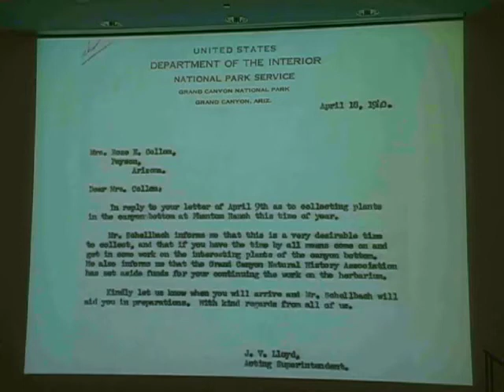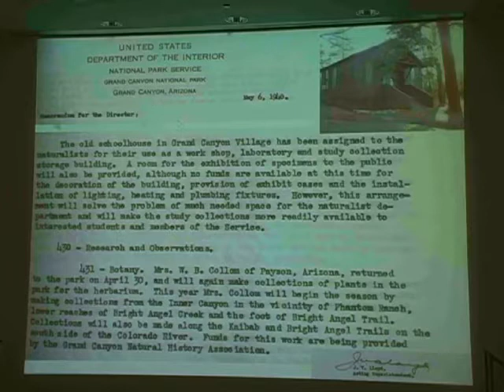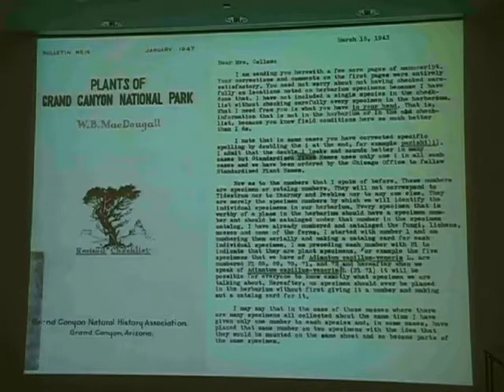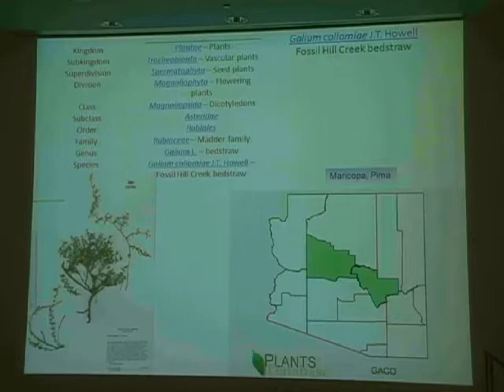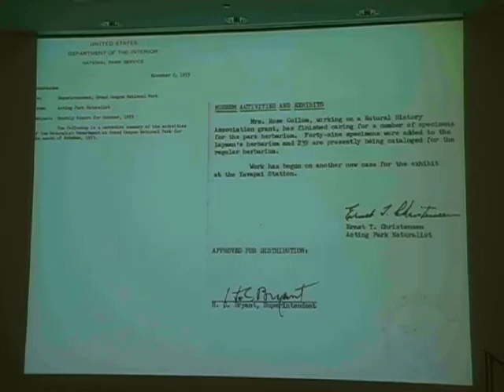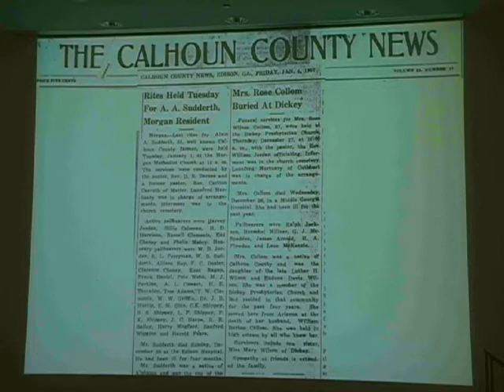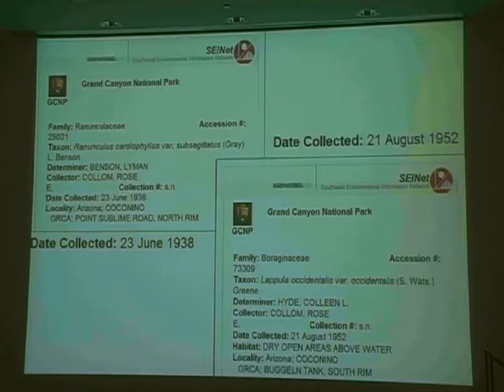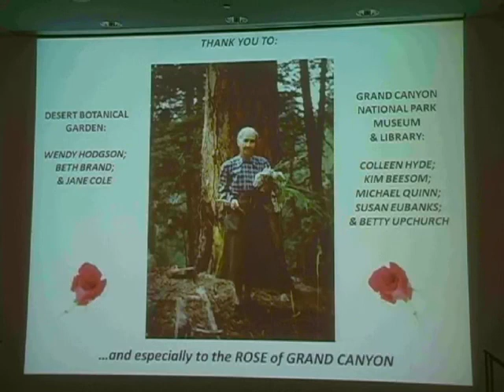Rose Collom by Richard Quarteroli - Part 2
Rose Collom was Grand Canyon's first paid botanist, hired by the Grand Canyon Natural History Association on a part-time basis, from 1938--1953. She collected more than 750 specimens within Grand Canyon and Arizona and several plants are named after her, yet she is rarely recognized for her work at Grand Canyon. Richard Quartaroli will present on the life and work of Grand Canyon botanist Rose Collom.